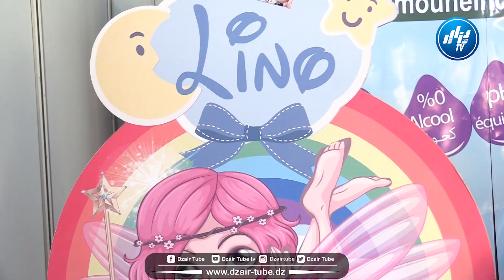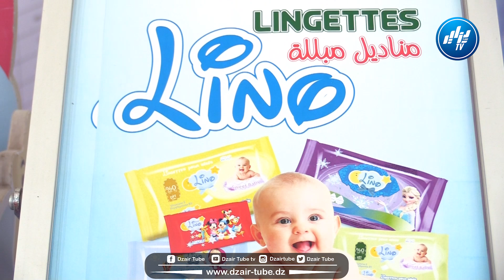شاااهد مدير شركة أمون أندستري محفوظ بن تامن مشروعنا فتي في صناعة المناديل المبللة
شاااهد..مدير شركة أمون أندستري "محفوظ بن تامن".. "مشروعنا فتي في صناعة المناديل المبللة ..و ننتج كل الأصناف منها بمواد محلية" ..